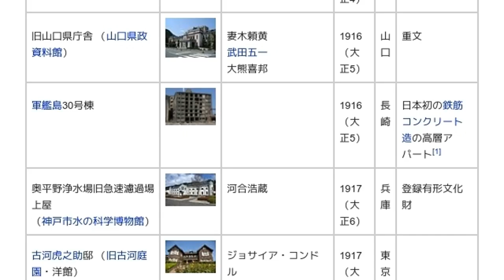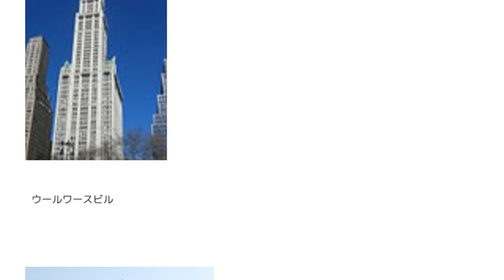「1910年代の建築」とは ウィキ動画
ウィキを動画で読む「1910年代の建築」のウィキ動画です。